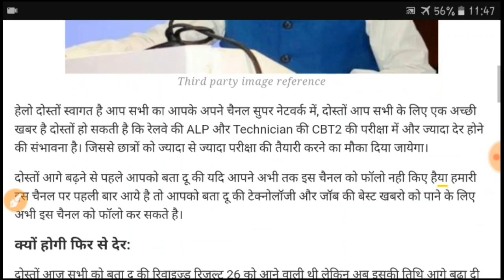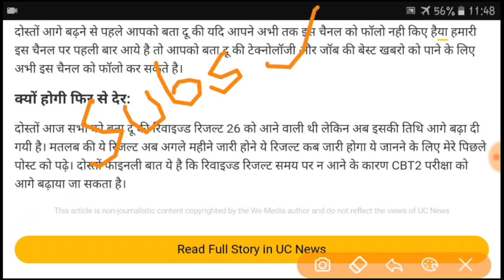अब अगले महीने के पहले सप्ताह में आयेगा CBT-1का रिजल्ट,CBT-2 की बदल गई डेट।।